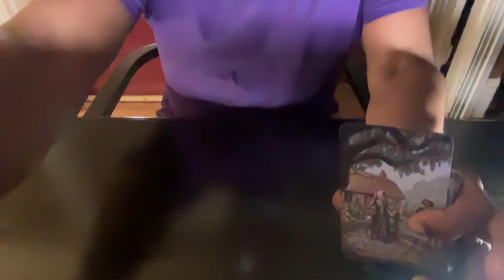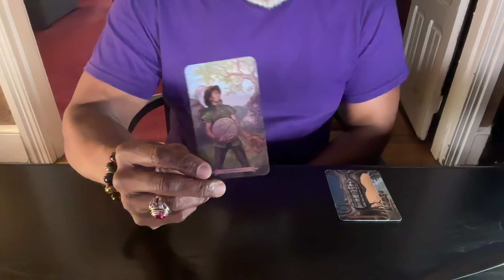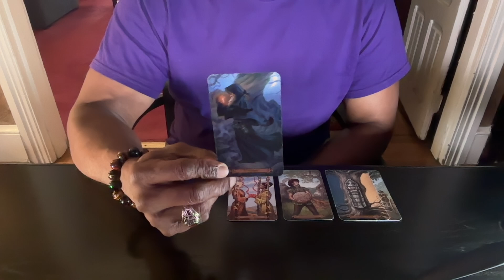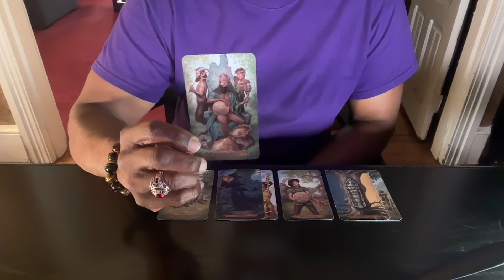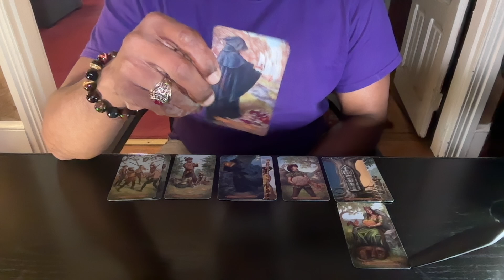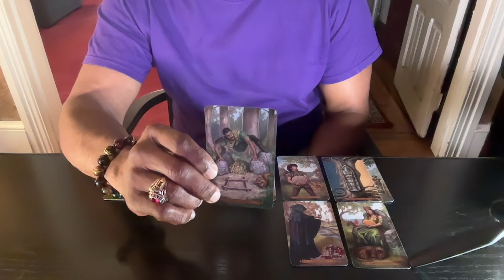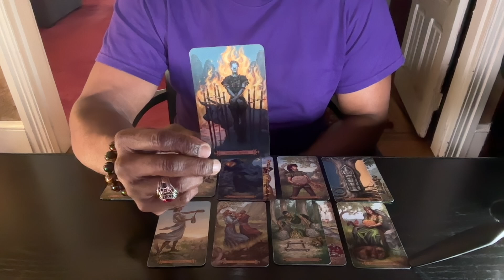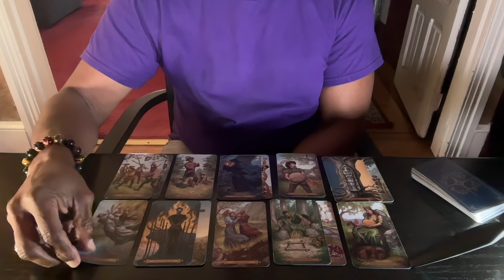VIRGO GENERAL WEEKLY ENERGIES OCT 7TH, 2024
SPELLCASTER'S TAROT

LOVE & LIGHT!